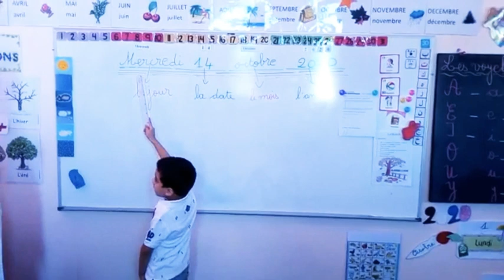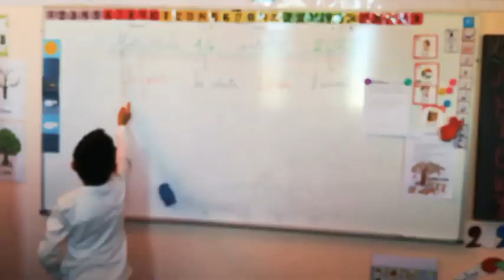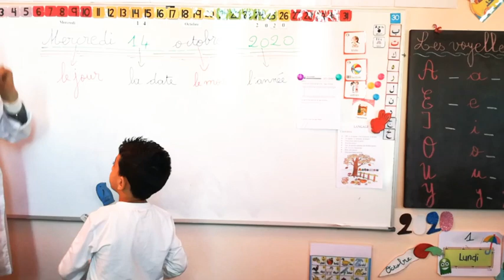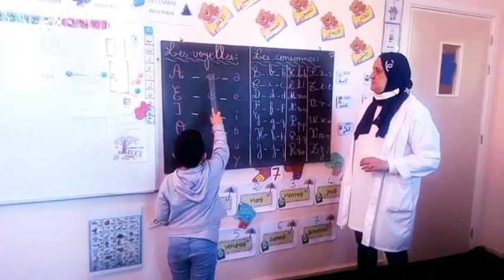Séance de lecture avec les enfants de la grande section.